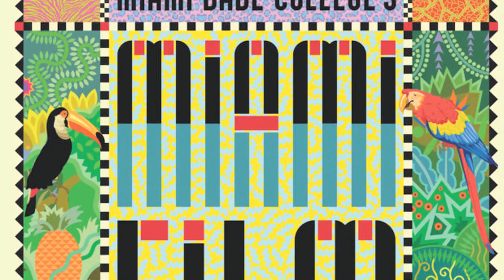A Look at Gonzalo Maza’s THIS IS CRISTINA, 2020 Winner, Jordan Ressler Award, Miami Film Festival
The 37th edition of Miami Film Festival ended prematurely on March 12, 2020, with 20% of the Festival’s official selection left unscreened. One of those films was the eagerly anticipated US premiere of Gonzalo Maza’s directorial debut, THIS IS CRISTINA. However, the jury members of the Festival’s Jordan Ressler First Feature Award were able to view all the films eligible for this year’s $10,000 cash award, and selected THIS IS CRISTINA as this year’s winner. We hope to bring this wonderful film to Miami Film Festival audiences in the near future to view as was originally intended, but for now, MFF programmer Nicolas Calzada offers an extended closer look at the film and what makes it so special.